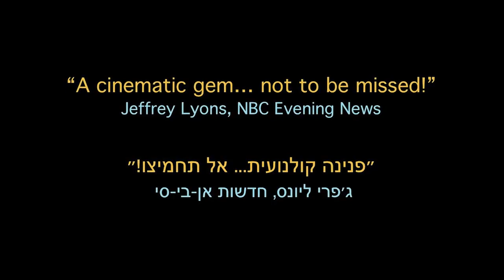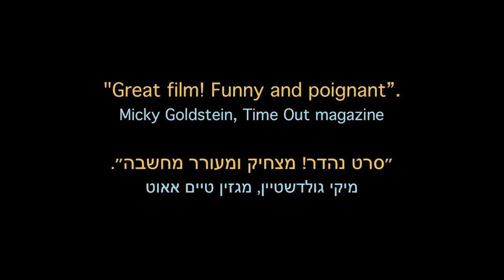"חוקר המס" – טריילר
"הוא הוציא לום וריסק את שמשת הרכב": אבי נשר נזכר בסרט האמריקני הכי ישראלי שלו